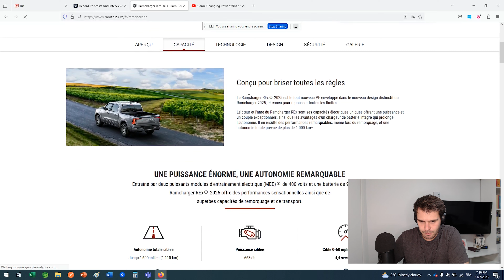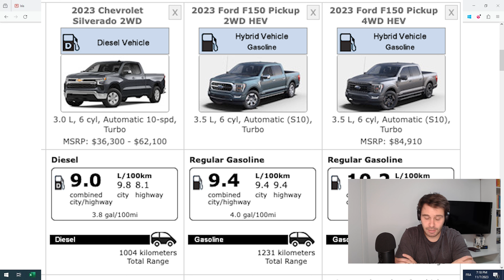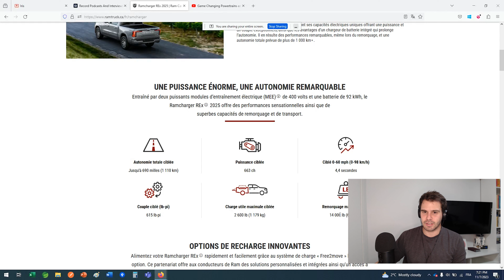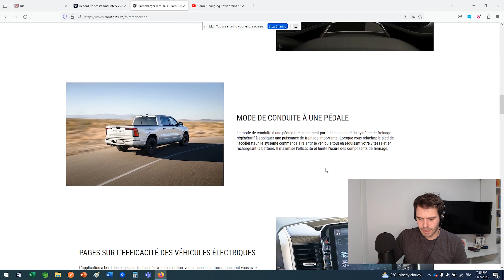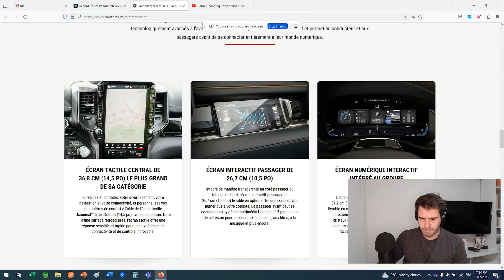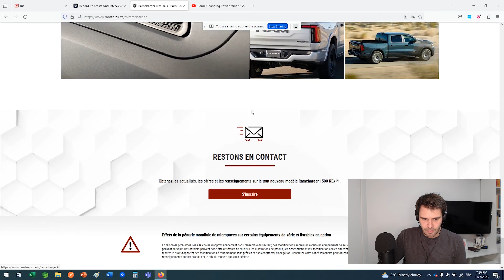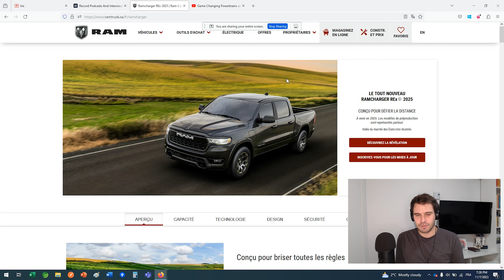Ramcharger 2025 - Ram passe à la charge!